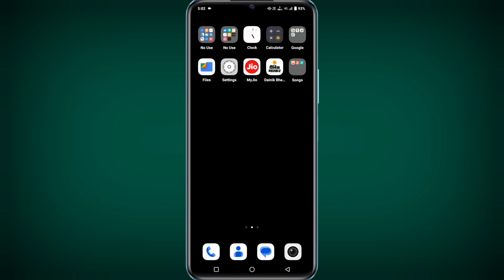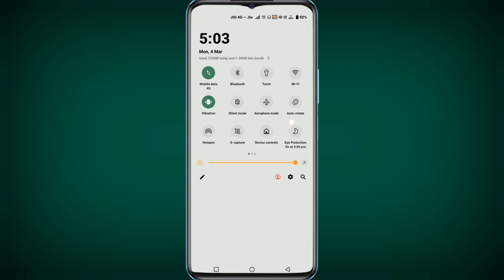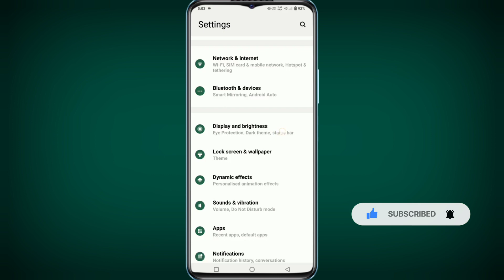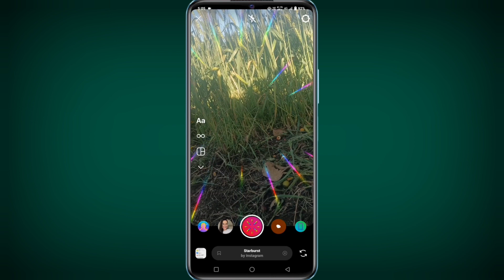Instagram story me filter ka option kaise laye | Filter Not Working On Instagram Story | instaFilter